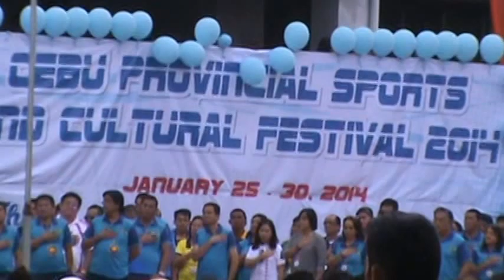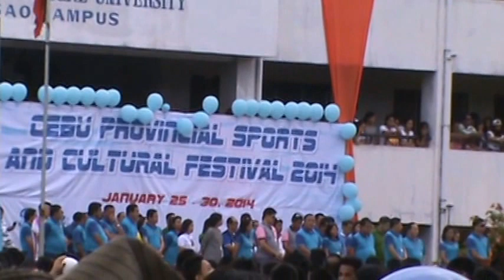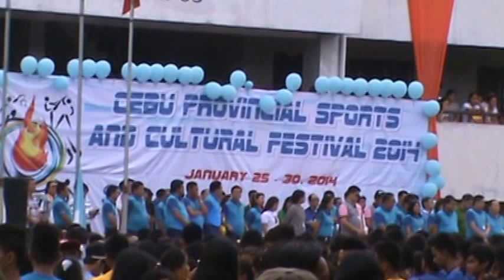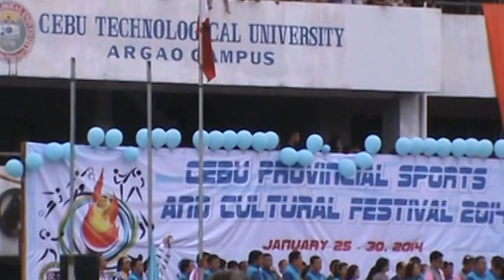The Opening Ceremony of Cebu Provincial Sports and Cultural Festival 2014